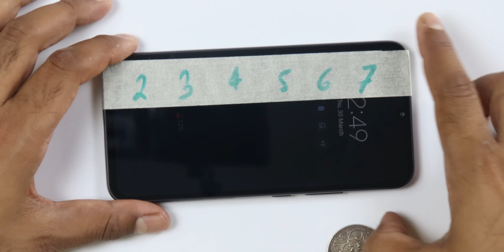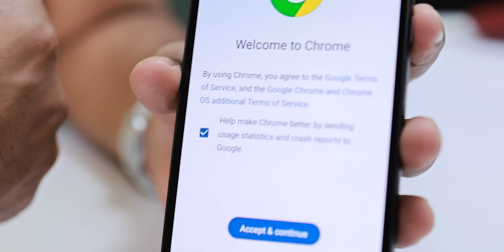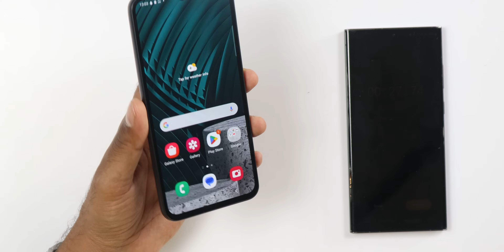Samsung Galaxy A34 5G 30 Minutes Water Test | Durability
In this video we will be checking the durability of latest @SamsungIndia Galaxy A34 5G. Is this device waterproof or not ? Lets find out.
See our Host Saurabh on his social network,